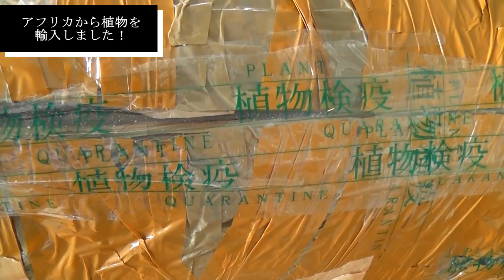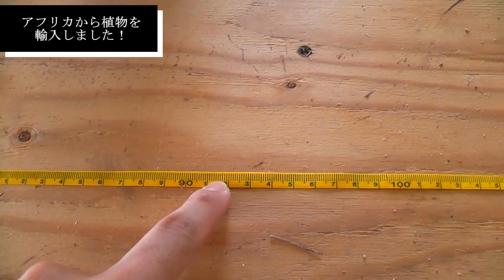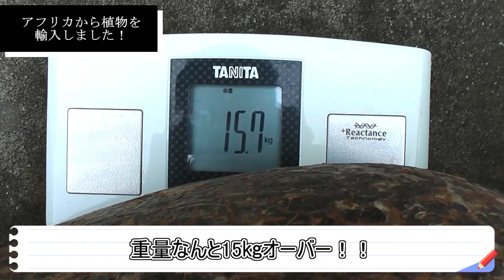塊根植物にどハマりして遂に超巨大な株、輸入しました。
ハマるととことん追求したくなってしまう性格故にここまでしてしまいました。